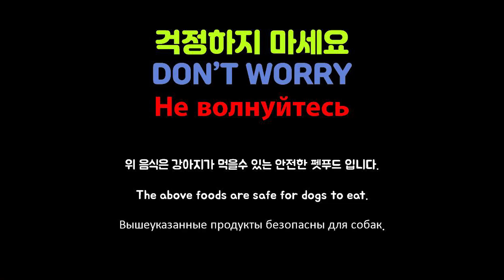[Dog ASMR Food]강아지의 첫 여름 나기!!♨ 강아지 수박 먹방 ASMR 🍉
아직 나이가 한살이 된 강아지가 너무 더워하길래 수박을 급여 해 봤습니다.
걱정과 달리 잘 먹어서 다행이네요.

설명
매주 수요일/토요일에 동영상이 업로드 됩니다.

강아지가 먹을 수 있는 수제간식으로 먹방 ASMR 콘텐츠를 합니다. 많은 사랑 요청드립니다.

- 미니 프로필 profile
  이름 : 미니(mini)
  성별 : 여(female)
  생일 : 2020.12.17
  특징 : 사람을 무서워함,강아지는 좋아함,  뛰어노는 걸 잘함
  별명 : 요다, 공주님
  종 : 보더 콜리 믹스 ( Border Collie mix dog)

  미니 엄마가 가출 후 임신하고 돌아와서 어떤 종류랑 믹스 되었는지는 몰라요.